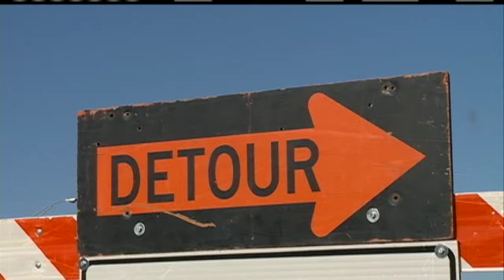I-29 Closure Major Headache For Truckers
Flooding along Interstate 29 means truck drivers are being diverted to Des Moines.